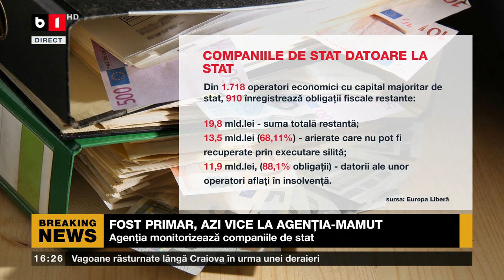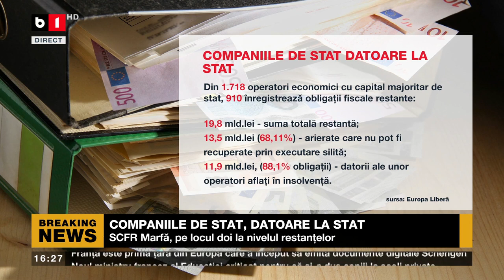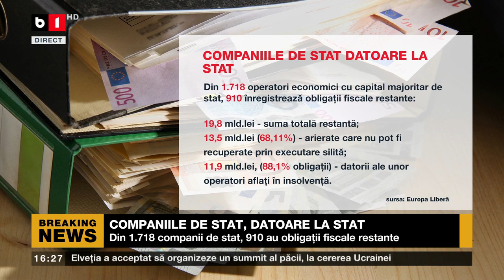POLITICA ZILEI CU IOANA CONSTANTIN. FERMIERII ACUZĂ MANIPULAREA PROTESTELOR. P2/3